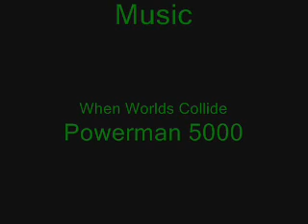Danny's Sponsor Me Video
This video is 200 years old. The only reason it is still online is because I enjoy reading everyone's trash talking.